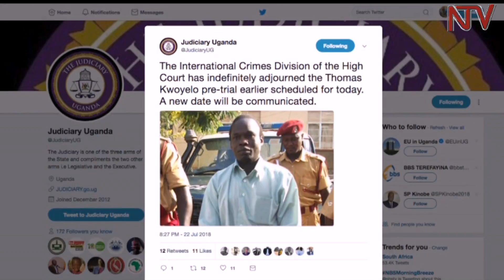Ekitongole ekiramuzi kiyimirizza eby’okuwozesa Thomas Kwoyelo eyali owa LRA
Ekitongole ekiramuzi  kiyimiriza ebbanga eritali ggere , okuwulira ebikwatagana n’ensonga ezisookerwako oba ezirina okukkanyizibwako mu kuwulira emisango egivunaanibwa eyali musajja wa Joseph Kony Thomas Kwoyelo.

Omwogezi w’e Kitongole kino Solomon Muyita agamba nti kino kivudde ku bbula lya nsimbi era , entekateeka ezibadde zikoleddwa okuwuliriza ensonga zino okubadde kulina okubaawo wiiki eno sikwakubeerawo